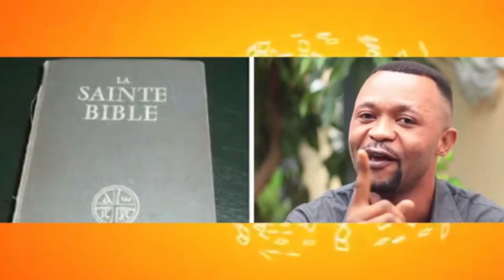BISHOP ELYSÉ ABIMISI VIE PRIVÉE DU PRÉSIDENT FÉLIX TSHISEKEDI, VIE PRIVÉE EKOMI PUBLIQUE